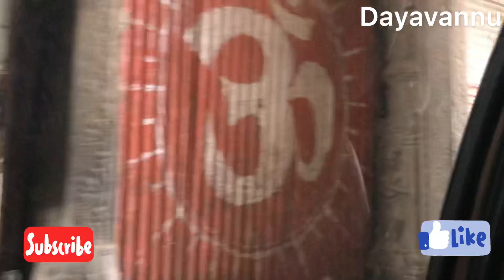தமிழில்-Christmas 🎄 Shopping 🛍 2020 || DIML Tamil || morning to night routine vlog dayavannu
Xmas shopping 🛒

Dayavannu 🥰